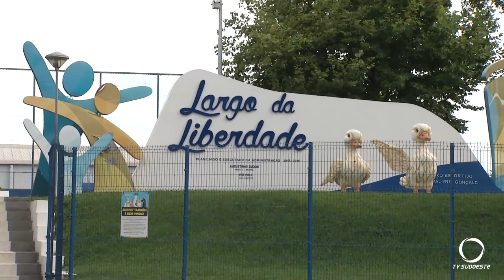Confira o que estará aberto e fechado durante este fim de ano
Atualidade: A equipe da TV Sudoeste preparou uma matéria informativa para você ficar por dentro do que estará aberto e fechado durante este fim de ano.